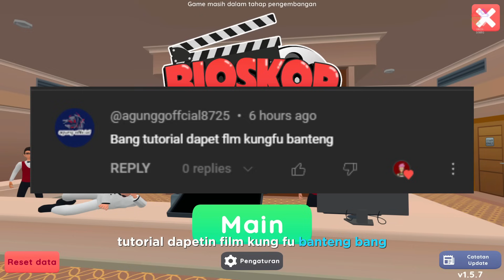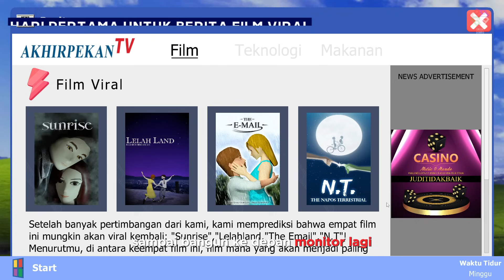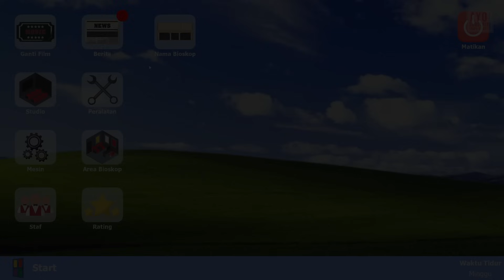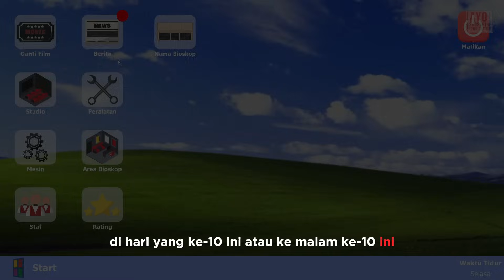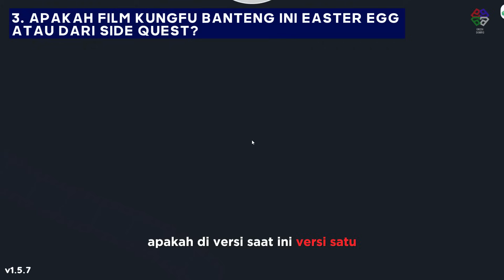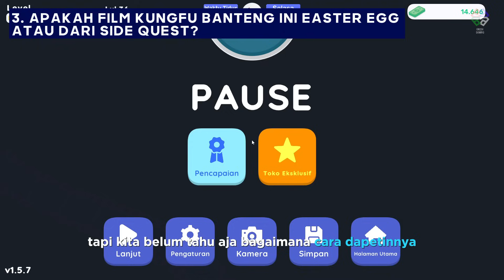MISTERI ADA ATAU TIDAKNYA FILM KUNGFU BANTENG DI GAME BIOSKOP SIMULATOR V1.5.7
Gabung Discord Encek :
1. FILM KUNGFU BANTENG TIDAK MUNCUL DI BERITA FILM VIRAL
JADI KALAU BELUM MUNCUL DI BERITA FILM VIRAL BERARTI FILM TERSEBUT BELUM RILIS ATAU BELUM ADA
2. APAKAH THE EMAIL INI SEHARUSNYA FILM KUNGFU BANTENG?
3. APAKAH FILM KUNGFU BANTENG INI EASTER EGG ATAU DARI SIDE QUEST?

Bioskop Simulator Indonesia Game Simulator!
Developer : Andy Lukito dan Akhir Pekan Studio
Platform : PC Games / Android
Speksifikasi PC :
Core i7 10700F
RTX 3060
RAM 32GB

Software Livestreaming / Recording :
OBS
MISTERI FILM KUNGFU BANTENG DI GAME BIOSKOP SIMULATOR
MISTERI FILM KUNGFU BANTENG DI BIOSKOP SIMULATOR
MISTERI MENCARI FILM KUNGFU BANTENG DI GAME BIOSKOP SIMULATOR
MISTERI MENCARI FILM KUNGFU BANTENG DI BIOSKOP SIMULATOR
FILM KUNGFU BANTENG DI GAME BIOSKOP SIMULATOR
FILM KUNGFU BANTENG DI BIOSKOP SIMULATOR
CARA MENDAPATKAN FILM KUNGFU BANTENG DI GAME BIOSKOP SIMULATOR
CARA MENDAPATKAN FILM KUNGFU BANTENG DI BIOSKOP SIMULATOR
EASTER EGG FILM KUNGFU BANTENG DI GAME BIOSKOP SIMULATOR
EASTER EGG FILM KUNGFU BANTENG DI BIOSKOP SIMULATOR
KUNGFU BANTENG
FILM KUNGFU BANTENG